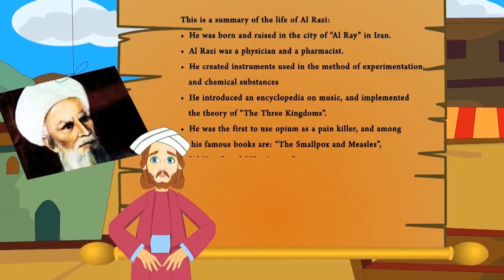Ramadan 2019 with Eman Channel - Watch LIVE worldwide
Eman Channel are ready to take your Ramadan to another level! Join us throughout the blessed month with a re-freshed line-up of shows. From learning the Qur'an, enjoying something with the kids or having your Iftar with us...

Make sure to tune-in to Eman Channel for something special this Ramadan!

Emanchannel.tv
SKY 769